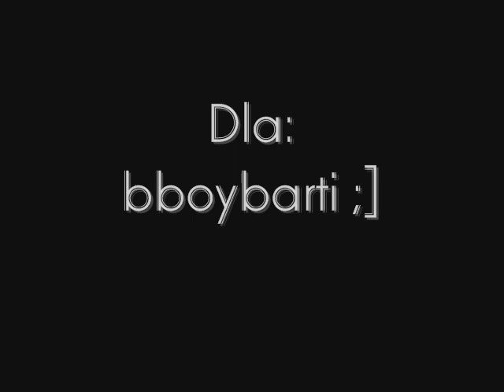Krzysiu Wierzbowski- "Little baby boy " ;]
Just Little Baby Boy ;p
P.S. Wiem, że jakość nie jest najlepsza, no ale cóż zrobić ;p